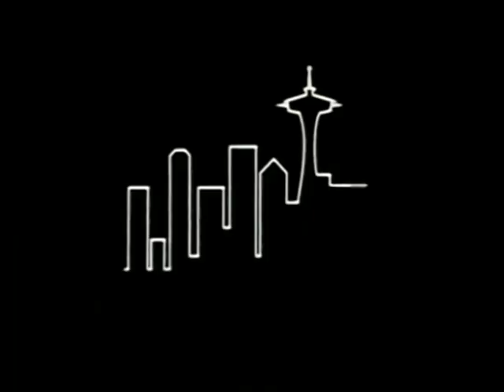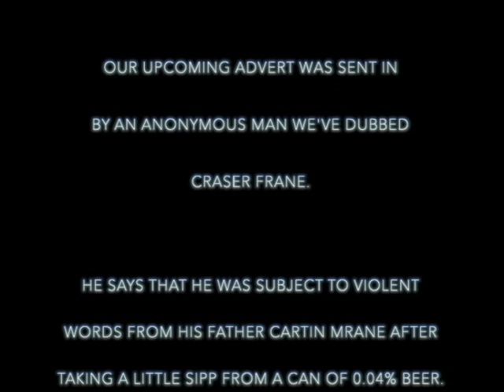Frasier Violates a Man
A man who looked barely human really got under my skin one day. All is better now.